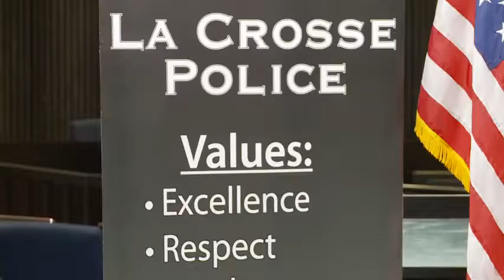Kudron sworn-in as new La Crosse police chief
The city of La Crosse has a new police chief.